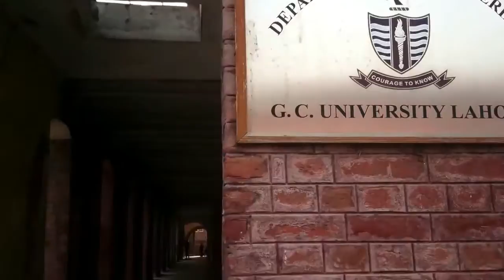Mannequin Challenge By Electrical Engineering Department GCU, Lahore (DEC 2016)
Mannequin Challenge By Electrical Engineering Department GCU (Dec 2016)
Edited By Faique Ali Raza
Directed By Khuldoon Ali Raza and Salman Zahid

Facebook.com/FaiqAliRaza